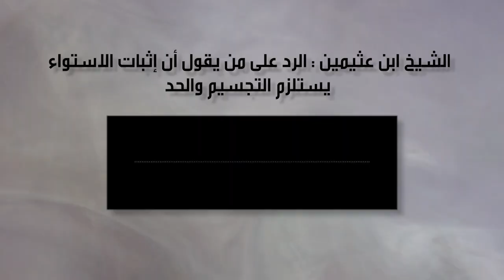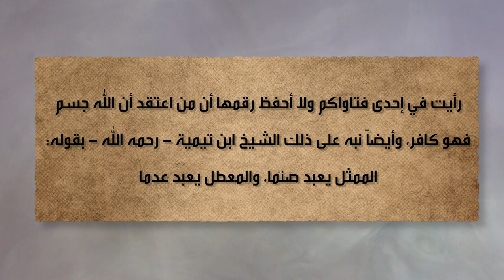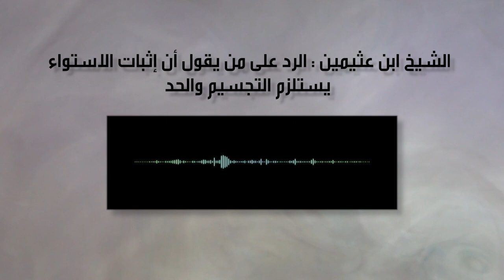النقل أم العقل - الحلقة 150 - الله ليس كجسمه جسم